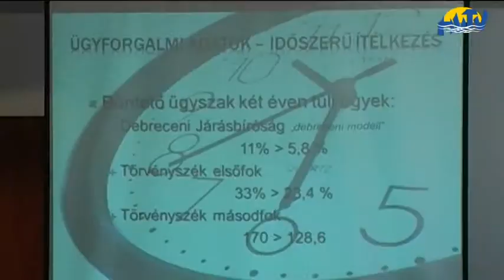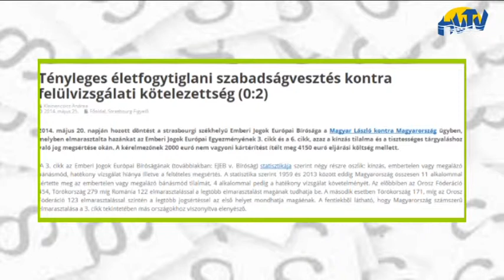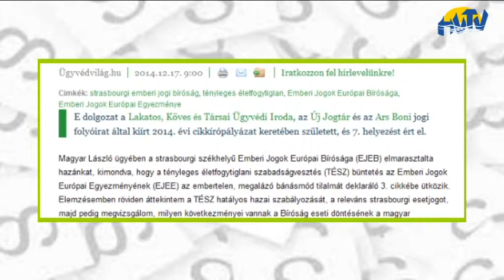Sikeres évet zártak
2013-hoz képest csaknem 60 százalékkal sikerült csökkenteni tavaly a folyamatban lévő ügyek számát a Hajdúszoboszlói Járásbíróságon. Ez a Debreceni Ítélőtábla és a Debreceni Törvényszék közös tájékoztatóján hangzott el közigazgatási vezetők jelenlétében.